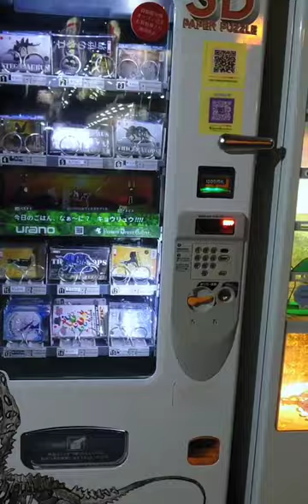超人気3Dペーパーパズル自動販売機✨